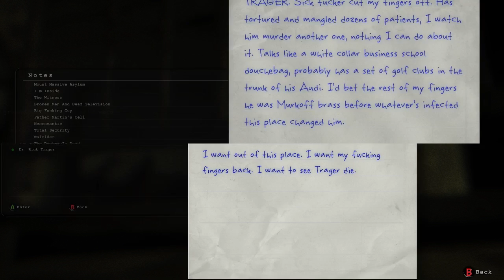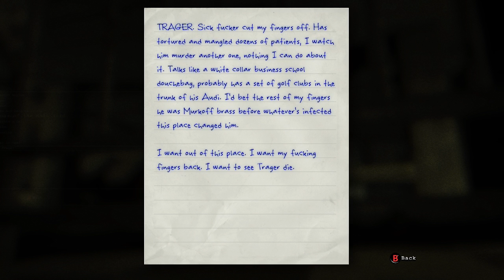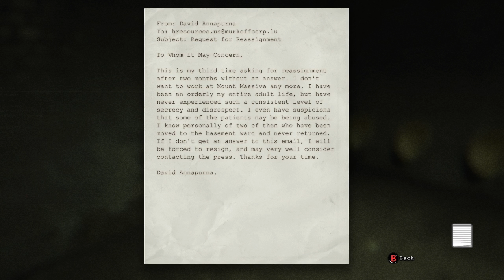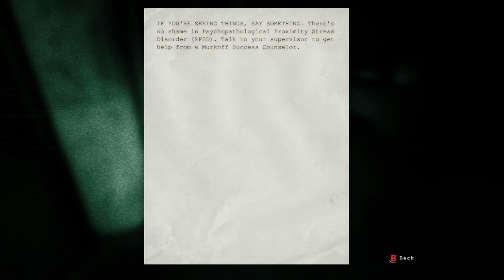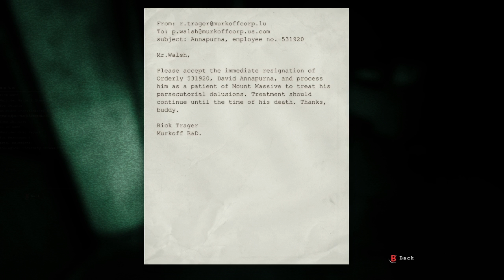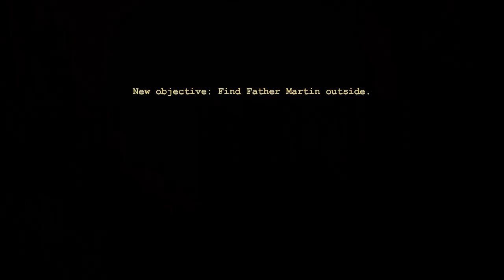FIRE IS FUN...:: Outlast Part 5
Just letting you know now, I have come up with a name for the big guy: "Minced Potato"...don't question it...

Snap Chat: h-lseropian

Want to buy a FrownyBiscuit shirt?

(Still looking through the Description box, are we?)